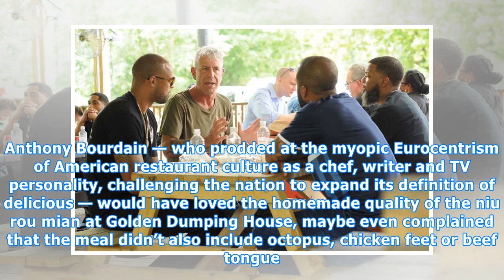To honor Anthony Bourdain, go to Houston's Chinatown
window._taboola = window._taboola || []; _taboola.push({ mode: 'thumbnails-c', container: 'taboola-interstitial-gallery-thumbnails-4', placement: 'Interstitial Gallery Thumbnails 4', target_type: 'mix' }); _taboola.push({flush: true}); Photo: Wei-Huan Chen | Houston Chronicle The beef noodle soup at...